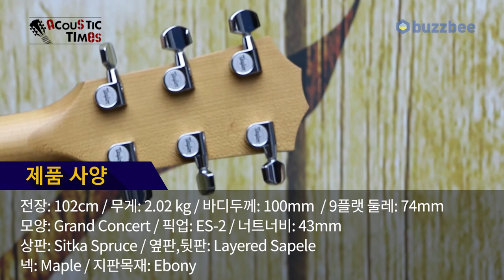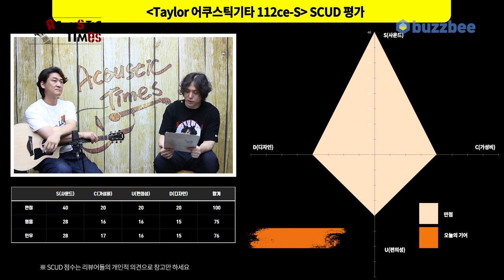[AcousticTimes 1310회] Taylor 어쿠스틱기타 112ce-S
2:56  레이어드 우드란?
3:48 100S 시리즈 소개
5:36 스펙(Spec)
6:26 사운드 테스트(Sound test)
12:01  시연
14:03 한줄평
15:13 점수